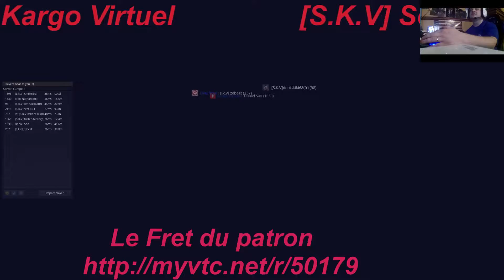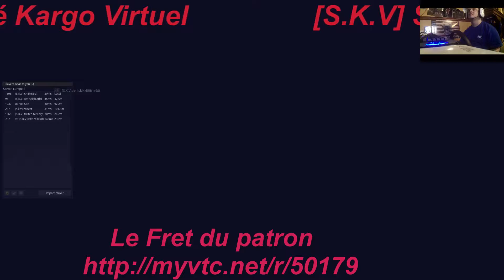ETS2[S.K.V] ballade SKV 25/02/2016